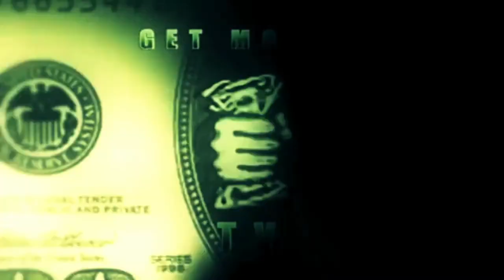Get Money Tv: RN$ "Hoodie On" ft Coheeba Stove Dir x @kokrillz V.2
Get Money Tv presents a street banger from Turn Up Music Group own RN$ aka @billzyrns "Hoodie On" fetauring Coheeba aka @stove_f_kennedy. directed by @kokrillz of Get Money TV llc. to contact : RNS- @BillzyRns / Coheeba Stove- @Stove_F_Kennedy. Now go download RNS mixtape "identity Crisis" Book Your Next HD Video @kokrillz via Twitter